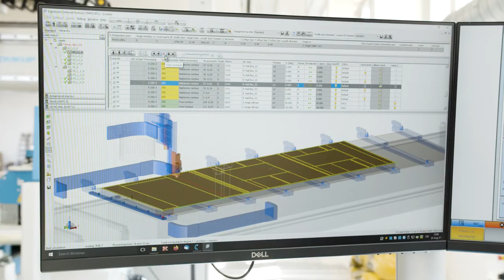The PONTEC in Prefabrication of Wooden Buildings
Mechanization and automation in the process of prefabrication of wooden buildings. Framer modular base table for the start-up phase, when precise framing is required. Small production of up to 30 houses a year can live with simple mechanization for framing, turning panels, and finishing vertically. How to take the next step? The basis is linking design software with machinery - primarily with the automatic cutting saw Crossline 500. PONTEC multifunctional machining bridge elevates the craft production of panels with basic mechanization to industrial production.